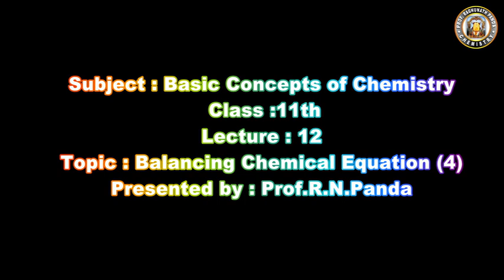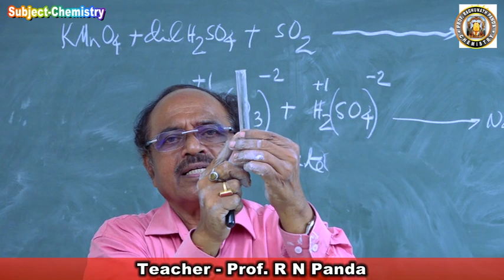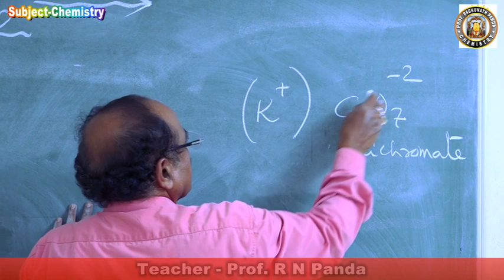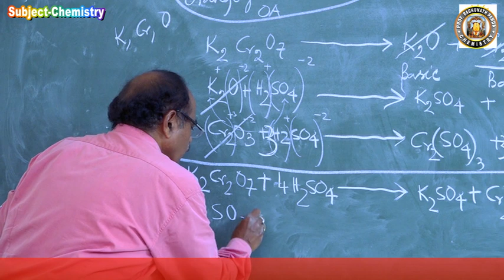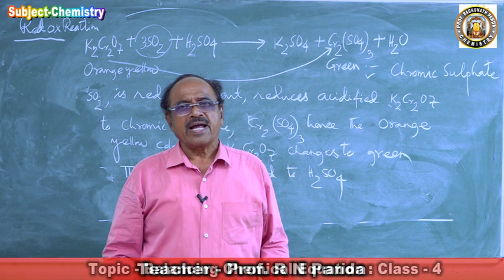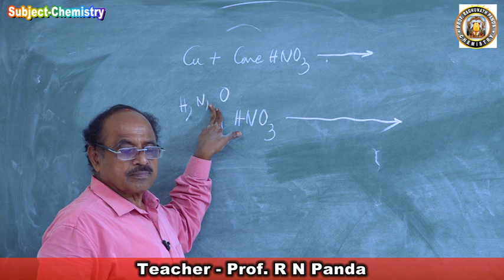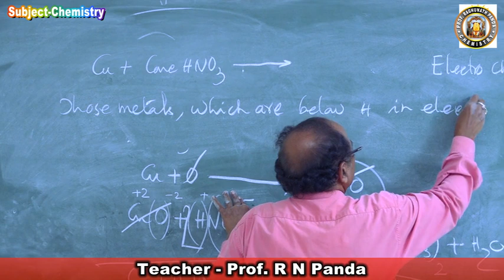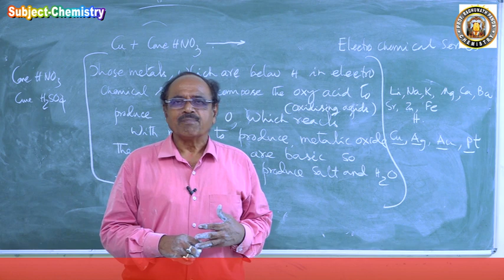||BASIC CONCEPTS OF CHEMISTRY||CLASS:11TH|| BALANCING CHEMICAL EQUATION (4)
Prof Raghunath Panda
Former PRINCIPAL OF BJB COLLEGE
M SC in Chemistry from PG Department of Chemistry Utkal university Vanivihar
B Sc (Hons)  from Khalikote College Berhampur University .
Served as Faculty in Chemistry in BJB COLLEGE , SKCG COLLEGE , SB WOMENS COLLEGGUE , JKBK COLLEGGUE & GOVERNMENT COLLEGGUE BHABNIPATANA FOR 35 YEARS in ODISHA EDUCATION SERVICE.